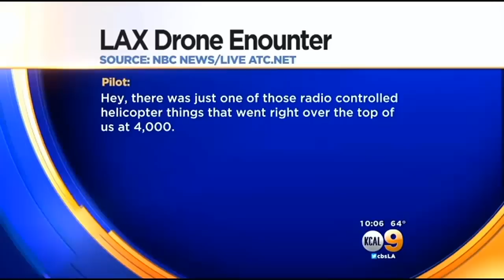Drone Scare For LAX-Bound Flight Reignites Safety Debate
The plane was making its final descent into LAX on Sunday when the pilot reported the close call, according to audio obtained by NBC News. KCAL9's Stacey Butler reports.